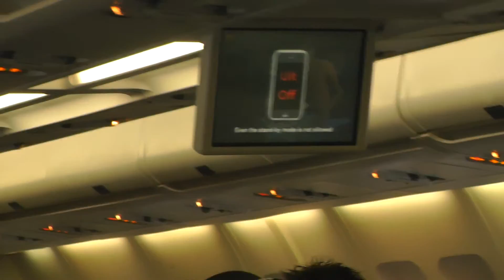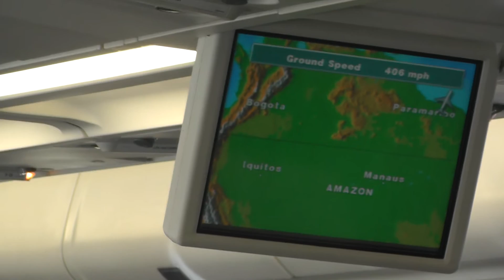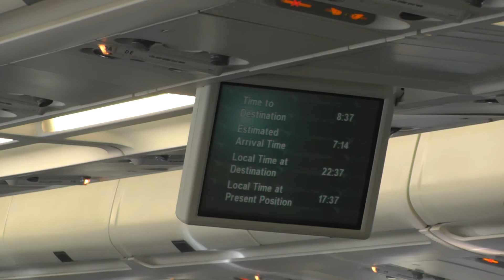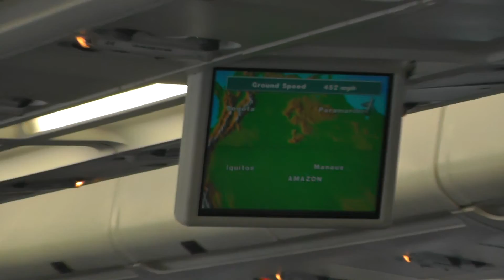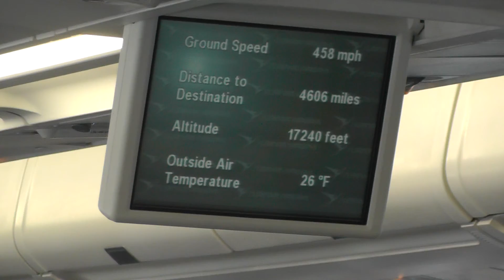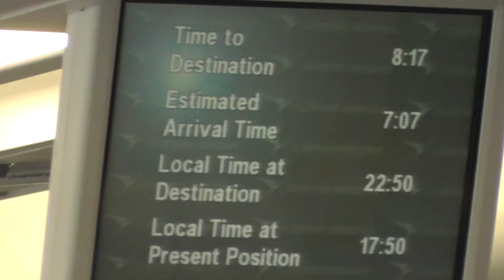Daar gaan we met PY0994 van het Johan Adolf Pengel vliegveld naar Schiphol, 11 OKT 2017